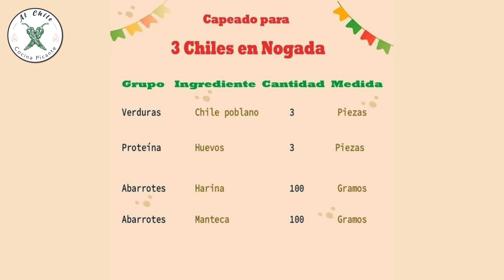Como hacer Chiles en Nogada l Al Chile Cocina Picante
Para este mes patrio realizamos una receta muy esperada por  nuestros seguidores los chiles en nogada

Esperamos les encante y ya tengan listos los ingredientes para que la puedan preparar en casa.
Te compartimos algunos ingredientes que fueron parte importante para esta delicia de platillo.

Queso de cabra natural @Flaveur
Jerez @Tiopepe